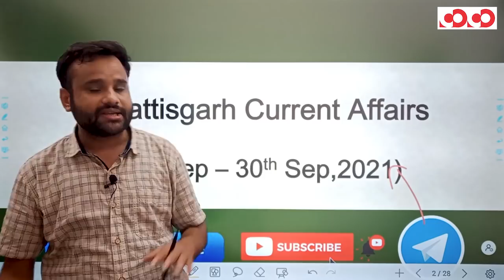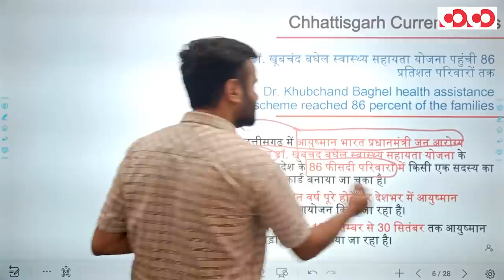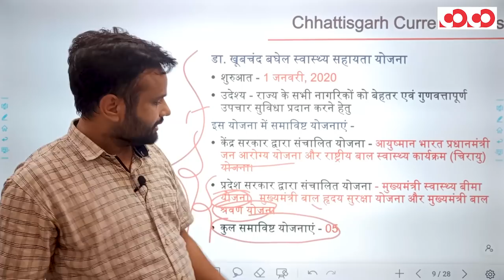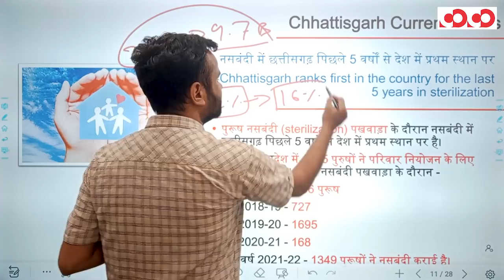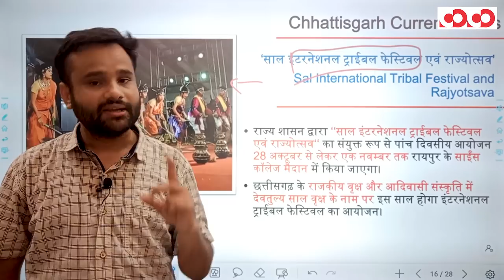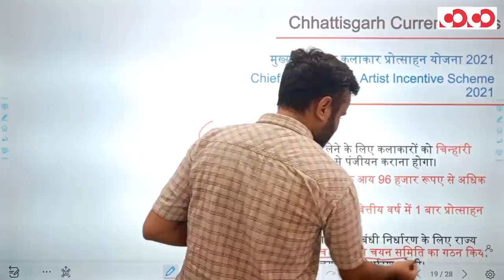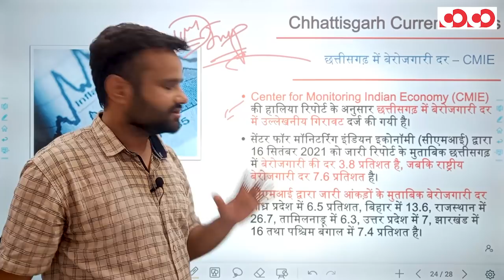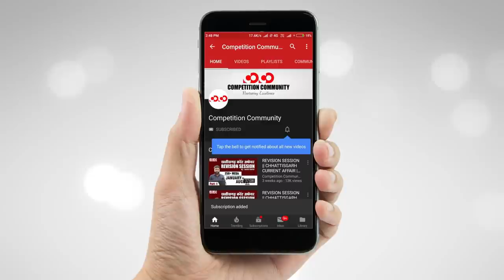Chhattisgarh Current Affairs || 22nd September - 30th September, 2021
TimeStamps:

0:00 - Introduction
00:54 - Questions
01:58 - Today's topics
04:41 -  डॉ खूबचंद बघेल स्वास्थ्य सहायता योजना को राष्ट्रीय पुरस्कार
12:02 - पुरुष नसबन्दी में छत्तीसगढ़ पूरे देश भर में अवल्ल
15:43 - देवदास बंजारे स्मृति पंथी नृत्य पुरस्कार का गठन
19:30 - साल इंटरनेशनल ट्राइबल फेस्टिवल और राज्योत्सव
20:37 - छत्तीसगढ़ में खेल अकादमियों का शुभारंभ
22:32 - मुख्यमंत्री लोक कला कलाकर प्रोत्साहन योजना
24:50 - ICAR - नेशनल इंस्टिट्यूट बायोटेक स्ट्रेस मैनेजमेंट
27:28 - बस्तर के लोक अध्येता हरिहर वैष्णव का निधन
29:10 - छत्तीसगढ़ में बेरोजगारी दर में उल्लेखनीय कमी
32:16 - Questions Explanation

CGPSC Mains Test Series 2020